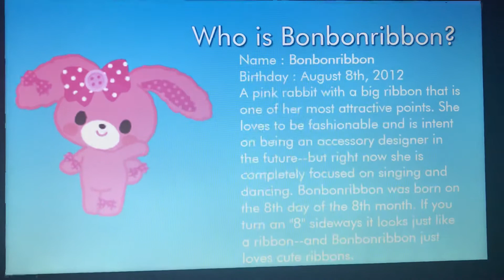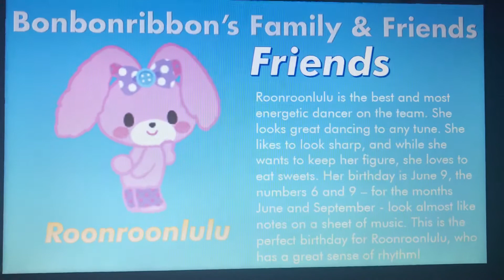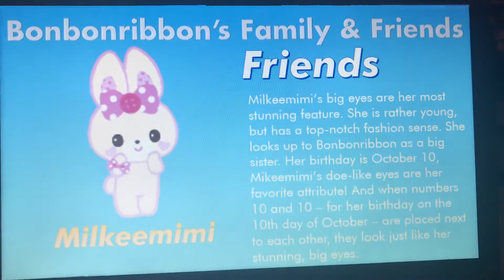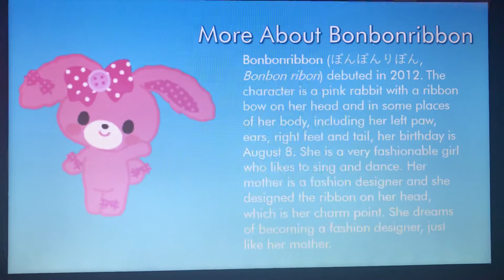Sanrio Character Origins #78 - Bonbonribbon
Hello, YouTube! Welcome to Episode 78 of Sanrio Character Origins! In this episode, We take a look at the origins of Bonbonribbon! Enjoy, guys!